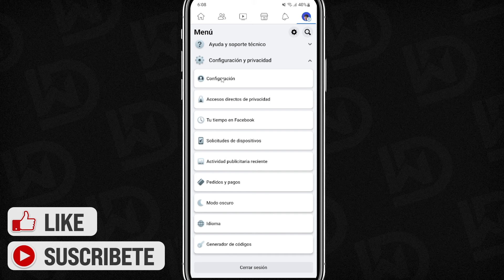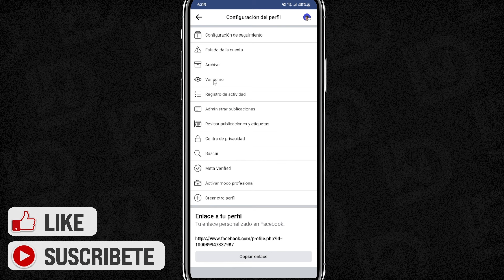Cómo Ver las Historias Pasadas de Facebook (2025) Ver Archivo de Historias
Para ver historias pasadas de Facebook, puedes navegar a tu página de perfil y hacer clic en la sección "Tu historia de Facebook". Desde allí, podrás ver todas tus historias pasadas en orden cronológico. Alternativamente, también puedes acceder a tus historias pasadas tocando las tres líneas horizontales en la esquina superior izquierda de la aplicación de Facebook y seleccionando "Archivar".

Esto le mostrará todas las historias que ha publicado en el pasado, incluidas las que han caducado. Es importante tener en cuenta que las historias normalmente solo están disponibles durante 24 horas, por lo que es mejor guardar o descargar cualquier contenido importante antes de que desaparezca.

✉ CONTACTO